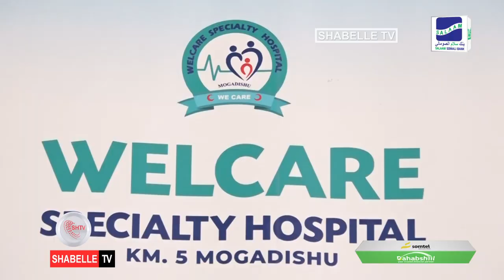Yaa halis ugu jira xanuunada ku dhaca Wadnaha ? ................................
Waxaan todobaadkan ka wareysanay Dr Cumar Cabdi Isaxaaq.